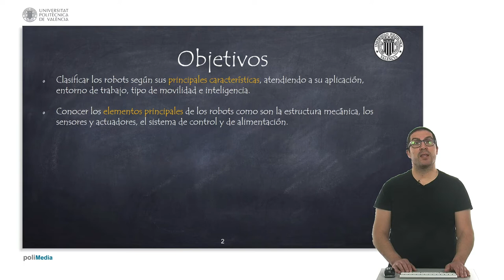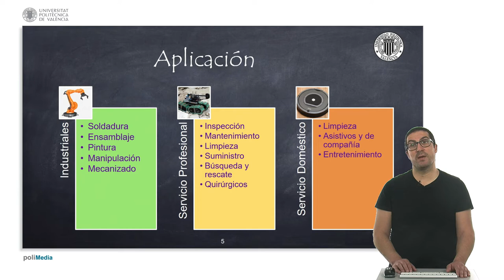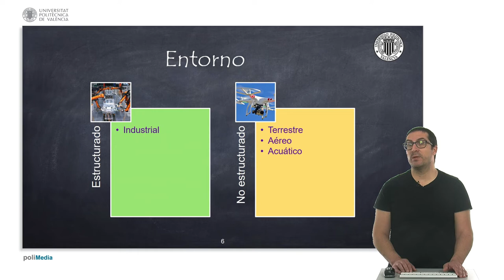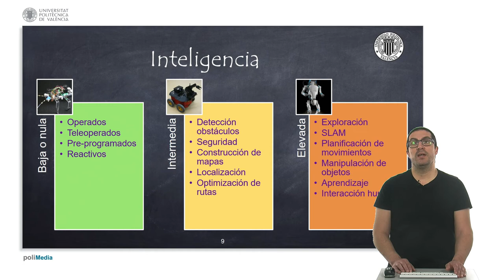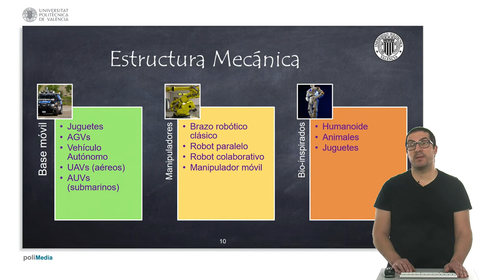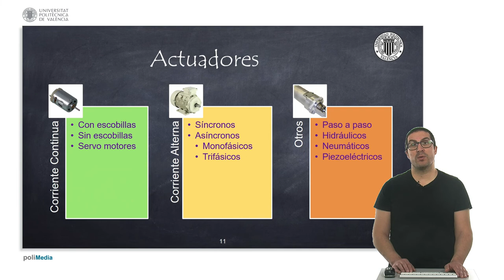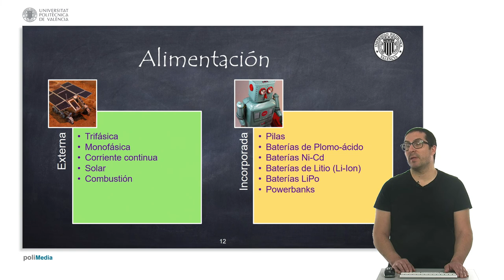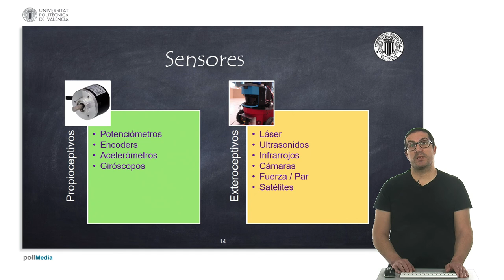Clasificación de Robots | Sistemas Robotizados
En este vídeo se realiza una clasificación de robots atendiendo a diferentes características y elementos que lo conforman. Si quieres contribuir al desarrollo de tutoriales como éste:

Este vídeo forma parte de un conjunto de video tutoriales sobre robótica usados en asignaturas de robótica de la Universitat Politècnica de València.